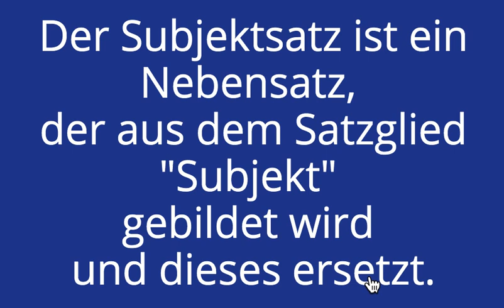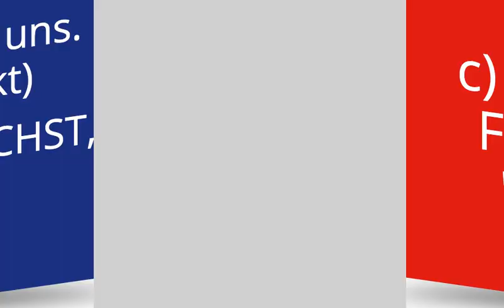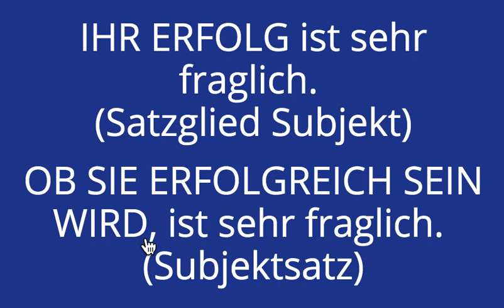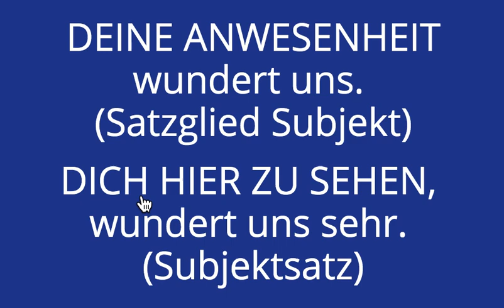Der Subjektsatz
Hier erkläre ich dir das Wichtigste zum Subjektsatz: Definition, Bildung, Einleitewörter und Beispiele.